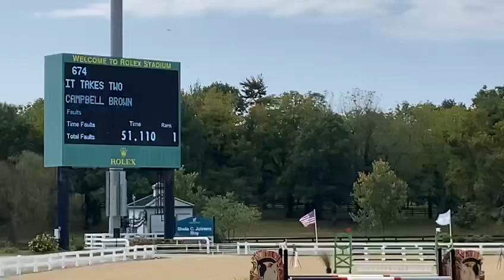It Takes Two